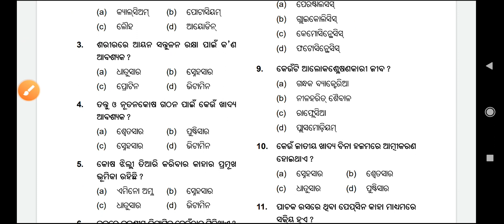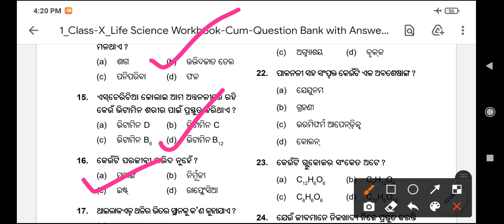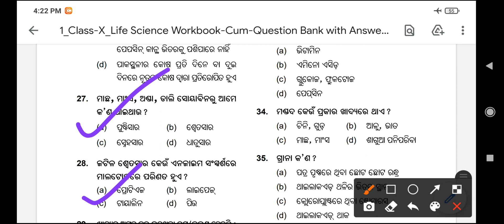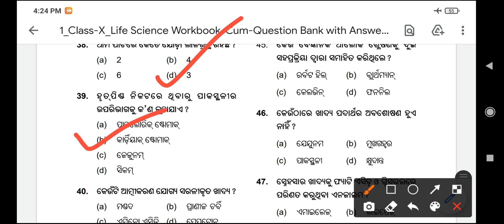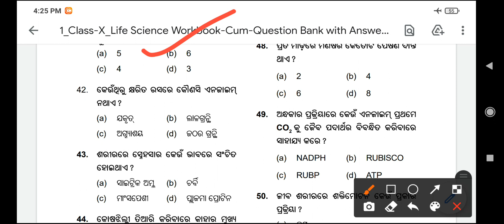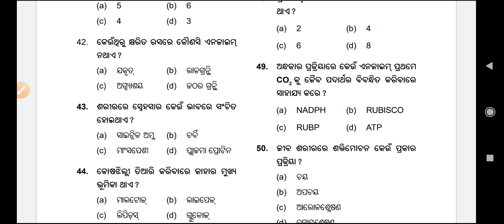class 10th sa1 question papers|| Life science(ପୋଷଣ)//important Question